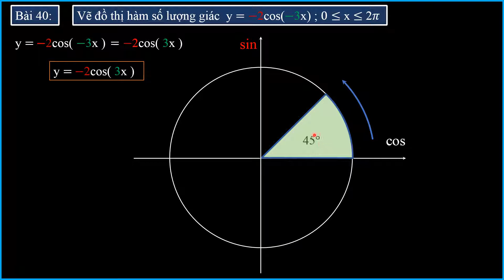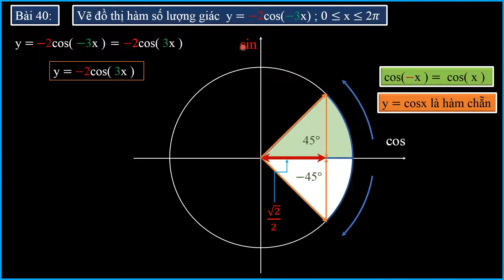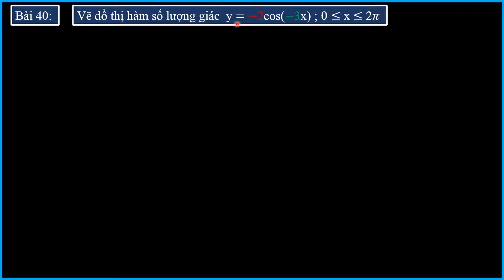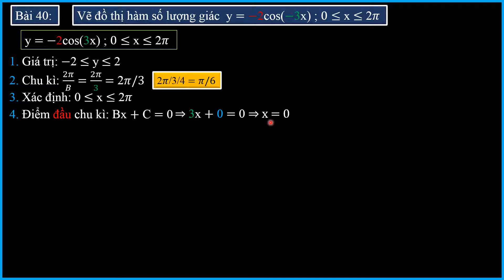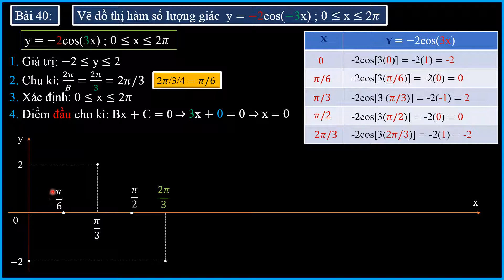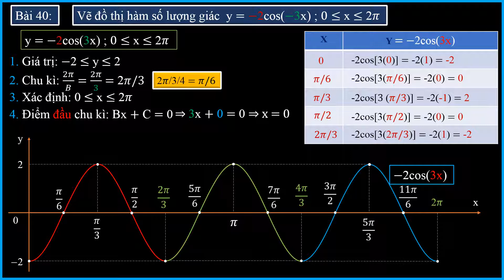[ LƯỢNG GIÁC ] Vẽ Đồ Thị Hàm Số. Bài 40 ( C4S4.2 )